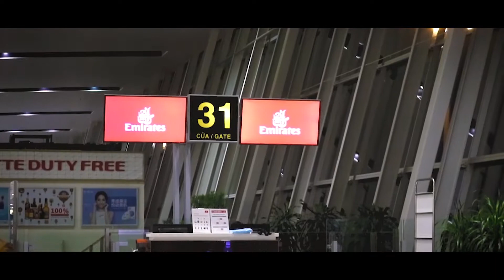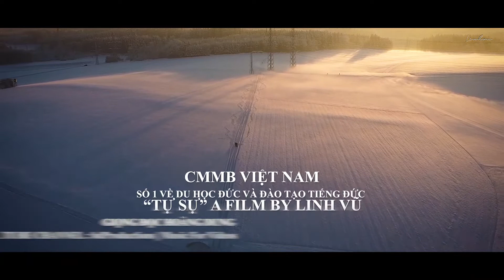Tự sự của một bạn học viên CMMB tại Đức | CMMB VIỆT NAM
Tự sự của một bạn học viên CMMB tại Đức
"Hoài bão hay an phận thì tốt hơn?"
Một câu hỏi có lẽ ai trong chúng ta cũng một lần tự hỏi bản thân phải không?
Hãy cùng chìm đắm trong những hình ảnh tuyệt đẹp của nước Đức và lắng nghe tự sự của bạn Linh Vũ - học viên của CMMB tại Đức.
Follow channel Youtube của bạn Linh Vũ để xem nhiều video về nước Đức hơn nữa nhé.
► Xem thêm thông tin về chương trình đào tạo tiếng Đức, du học Đức , kinh nghiệm học tập tại website CMMB
► Xem thêm: CHIA SẺ CỦA PHỤ HUYNH VÀ HỌC VIÊN VỀ CMMB
Theo dõi thêm CMMB VIỆT NAM tại
TRUNG TÂM TIẾNG ĐỨC CMMB VIỆT NAM
Văn phòng Hà Nội: Đức Đại Office, 302 Nguyễn Trãi, Nam Từ Liêm
Văn phòng Sài Gòn: 255 Nguyễn Đình Chiểu, P5, Quận 3
☎Hotline/Zalo
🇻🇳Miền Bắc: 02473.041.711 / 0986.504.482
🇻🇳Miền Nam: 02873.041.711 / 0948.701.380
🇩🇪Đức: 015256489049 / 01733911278